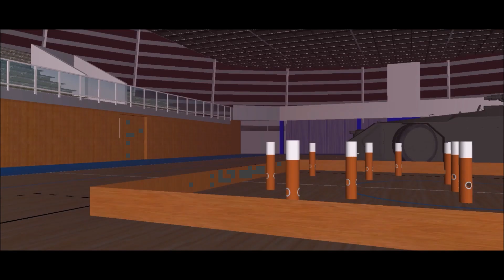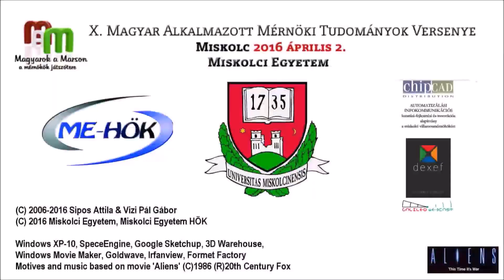10. Magyarok a Marson 2016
10th SIMULATED MARS ROVER MODEL COMPETITION 2016
which is a Competition of Applied Engineering Sciences
10. Alkalmazott Mérnöki Tudományok Versenye
Magyarok a Marson 2016 - MaM10 MaM2016 Sipos Vizi

SIPOS, A.; VIZI P. G.;
University of Miskolc , Hungary;

SW: Windows XP-10, SpeceEngine, Google Sketchup, 3D Warehouse, Windows Movie Maker, Goldwave, Irfanview, Formet Factory

Motives and music based on movie 'Aliens' (C)1986 (R)20th Century Fox